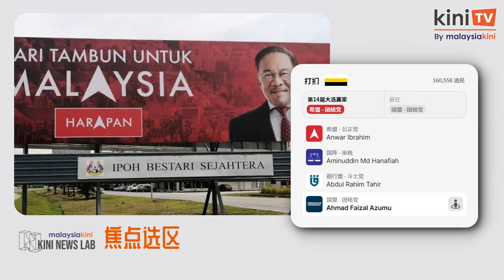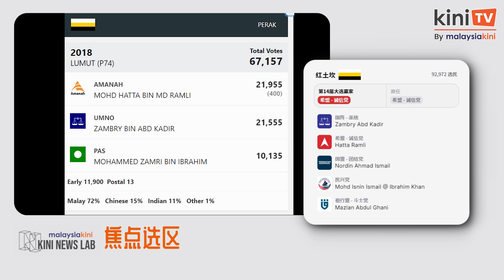【焦点选区·竞选话题】"前线州"霹雳有安华、扎希、倪可敏，战况激烈